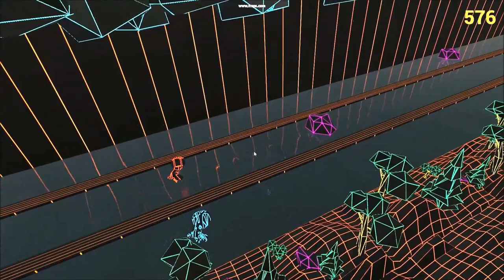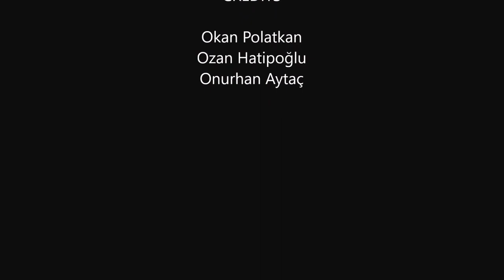portRun - gameplay video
by OKAN POLATKAN, ONURHAN AYTAÇ, OZAN HATİPOĞLU